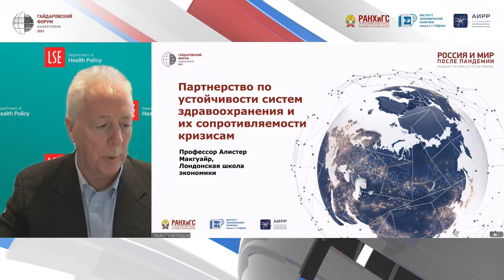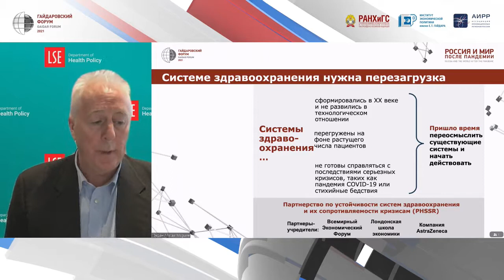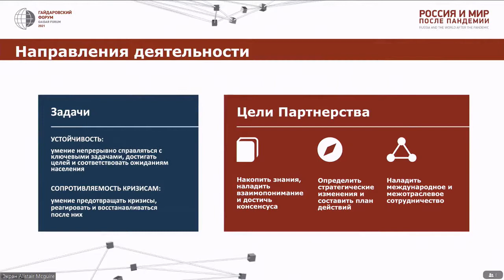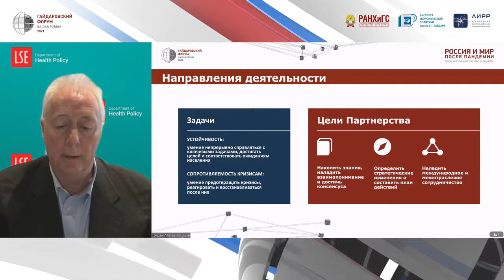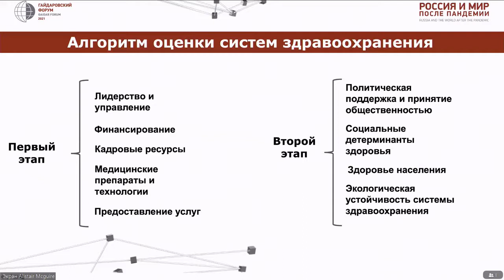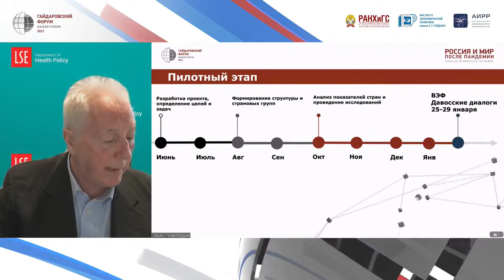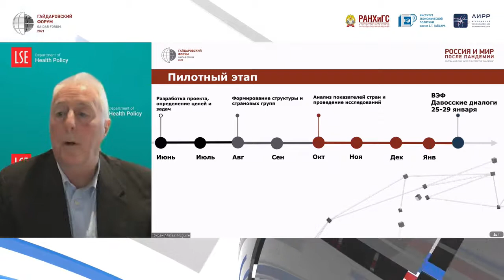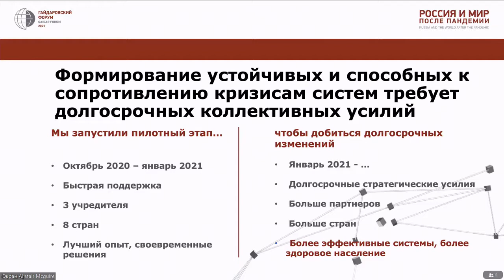УСТОЙЧИВОСТЬ СИСТЕМ ЗДРАВООХРАНЕНИЯ В УСЛОВИЯХ ВНЕШНИХ ВЫЗОВОВ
Модератор:
Елена Аксенова, директор Научно-исследовательского института организации здравоохранения и медицинского менеджмента Департамента здравоохранения города Москвы
Участники:
Арно Бернард, руководитель платформы формирования будущего здоровья и здравоохранения Всемирного экономического форума (online)
Алистер Макгуайр, руководитель направления экономики здравоохранения, заведующий департаментом политики в области здравоохранения Лондонской школы экономики (online)
Ирина Панарина, генеральный директор «АстраЗенека» Россия и Евразия

Пандемия выявила слабые места в странах, которые традиционно рассматривались в качестве примеров организации и внедрения новаторских подходов к оказанию медицинской помощи.
В рамках дискуссии будут представлены предварительные результаты международного исследования долговременной устойчивости и сопротивляемости систем здравоохранения мира неожиданным кризисам.